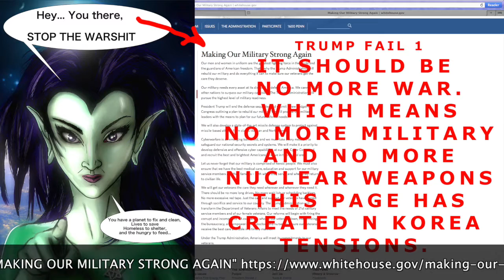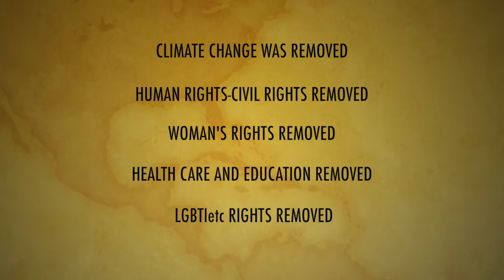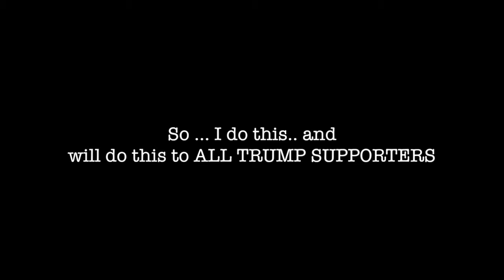Zana Blocks Trump